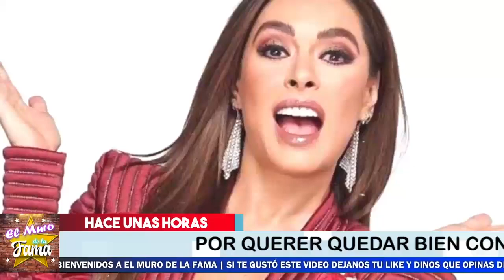✅😂𝗣𝗼𝗿 𝗠𝗲𝘁𝗶𝗰𝗵𝗲𝘀 𝘆 𝗟𝗮𝗺𝗯𝗶𝘀𝗰𝗼𝗻𝗮𝘀 siempre les va mal.𝗔𝗻𝗱𝗿𝗲 𝗟𝗲𝗴𝗮𝗿𝗿𝗲𝘁𝗮 𝘆 𝗚𝗮𝗹𝗶𝗹𝗲𝗮 𝗠𝗼𝗻𝘁𝗶𝗷𝗼 🚀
reciben lo que merecen

Andrea Legarreta 𝗔𝗥𝗗𝗜𝗗𝗔 𝗣𝗢𝗥𝗤𝗨𝗘 Televisa La 𝗗𝗘𝗝𝗔 𝗣𝗢𝗥 𝗙𝗨𝗘𝗥𝗔 Y 𝗘𝘀𝘁𝗮 𝗥𝗲𝘃𝗶𝗲𝗻𝘁𝗮 𝗘𝗻 𝗖𝗼𝗻𝘁𝗿𝗮 𝗱𝗲 𝗘𝗹𝗹𝗼𝘀

A pues miren no más, HACE BERRINCHE POR CELOS ! ANDREA LEGARRETA RECLAMA A TELEVISA QUE NO LA DEJARON SER PRIMERA ACTRIZ EN LA TELENOVELAS

Andrea Legarreta le Reprocha a Televisa que no la Dejó ser una Primera Actriz

𝗣𝗼𝗿 𝗠𝗲𝘁𝗶𝗰𝗵𝗲𝘀 𝘆 𝗟𝗮𝗺𝗯𝗶𝘀𝗰𝗼𝗻𝗮𝘀 ,siempre les va mal,𝗔𝗻𝗱𝗿𝗲 𝗟𝗲𝗴𝗮𝗿𝗿𝗲𝘁𝗮 𝘆 𝗚𝗮𝗹𝗶𝗹𝗲𝗮 𝗠𝗼𝗻𝘁𝗶𝗷𝗼, Televisa 𝗗𝗘𝗝𝗔 𝗣𝗢𝗥 𝗙𝗨𝗘𝗥𝗔,Andrea Legarreta ,Y 𝗘𝘀𝘁𝗮 𝗥𝗲𝘃𝗶𝗲𝗻𝘁𝗮,𝗘𝗻 𝗖𝗼𝗻𝘁𝗿𝗮 𝗱𝗲 𝗘𝗹𝗹𝗼𝘀,andrea legarreta edad, andrea legarreta instagram,andrea legarreta hijas, andrea legarreta esposo,andrea legarreta net worth, andrea legarreta joven,andrea legarreta y erik rubin, andrea legarreta tiene c0v1d, andrea legarreta fotos,andrea legarreta sale de hoy, hijas de andrea legarreta, esposo de andrea legarreta, cuantos años tiene andrea legarreta, cuanto gana andrea legarreta, casa de andrea legarreta, las hijas de andrea legarreta, hija de andrea legarreta en novela, fotos de andrea legarreta, cuanto mide andrea legarreta,hijas de andrea legarreta edad,andrea legarreta,raul araiza,jorge van rankin,programa hoy,matutino hoy,televisa, EL MURO DE LA FAMA

elmurodelafama

¡ BIENVENIDOS ‼️

Entertainment
Television program
noticias de espectaculos
espectaculos noticias
noticias de la farandula
tv mexicana
Televisa espectaculos
chismes
escandalo de los famosos 2021
farandula 2021
chisme de farandula
karol tamiko
programa hoy
suelta la sopa
polemica
Ventaneando